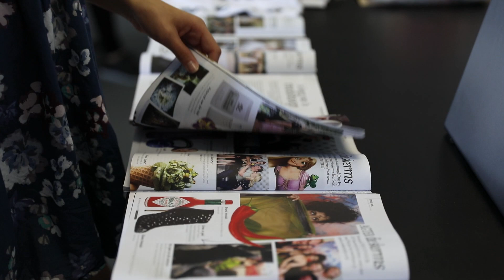BLOSS Behind The Scenes: Januarie - April 2019 Cover Shoot - Katinka die Kat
The behind the scenes footage of the BLOSS cover shoot with the passionate and always entertaining Katinka Oosthuizen.

To read the full article about how she gets her inspiration, things she learned about herself on Survivor and about her right hand, go to Magzter and read our Collector's Issue online.

For more content go to blossmag.co.za